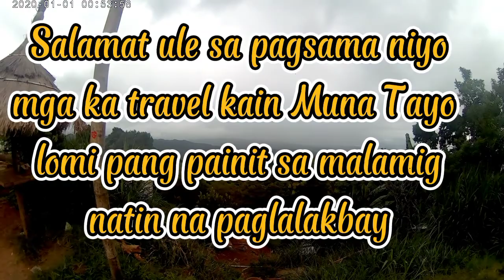ESCAPE IN THE CITY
Takasan Muna natin Ang magulong syudad langhap Muna Tayo ng sariwang hangin Dito sa probinsya